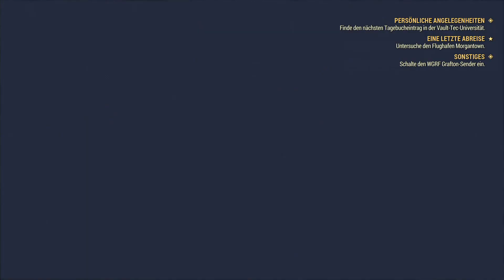Fallout 76 Multiplayer #09 ☢️ Nehmt euch nen Zimmer [PS4 Pro, Deutsch]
► Fallout 76
* Entwickler → Bethesda Game Studios
* Release am 14. November 2018
* Preis → 59,99€ PC • 69,99€ Konsole

►Hier könnt Ihr uns unterstützen, alle Spenden kommen unserem Kanal zugute, in Form von Hard & Software.

►Sound
* Ingame - Fallout 76